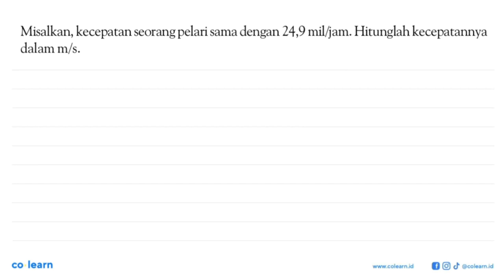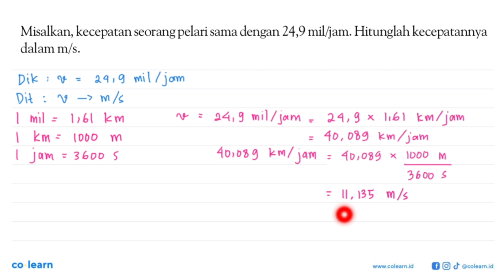Misalkan, kecepatan seorang_ 'pelari dengan 24,9 milfjam Hitunglah kecepatannya sama dalam m/s.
Topik atau Materi: Besaran, Satuan dan Dimensi - Pengukuran - Pengukuran - Fisika Kelas 10 SMA -

00:00 : Bedah Soal
01:00 : Konsep, rumus dan pengertian Besaran, Satuan dan Dimensi
01:18 : Langkah penyelesaian soal
00:58 : Jawaban akhir
01:28 : Penutup